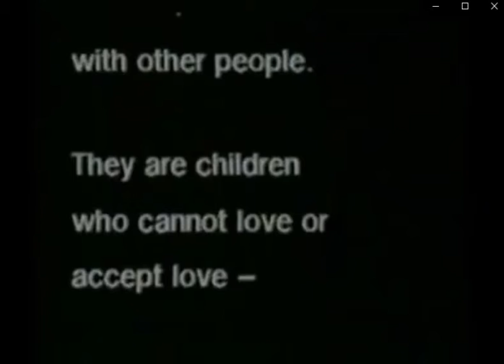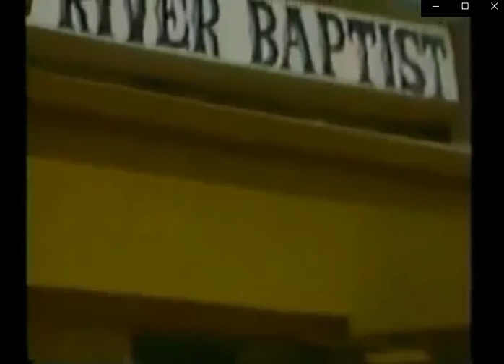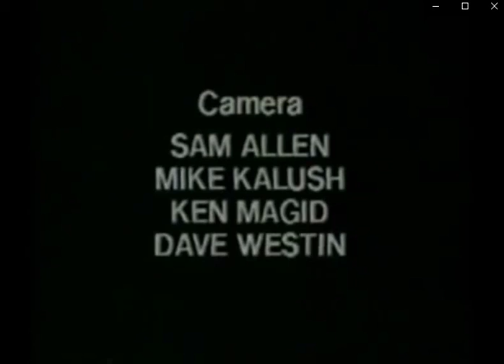Child of rage interview